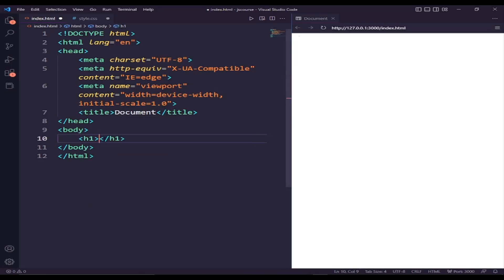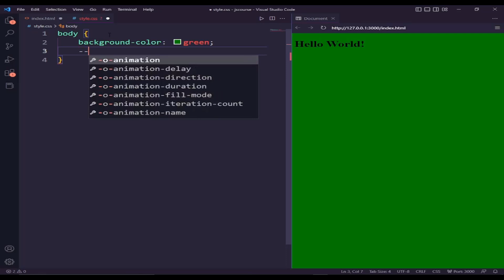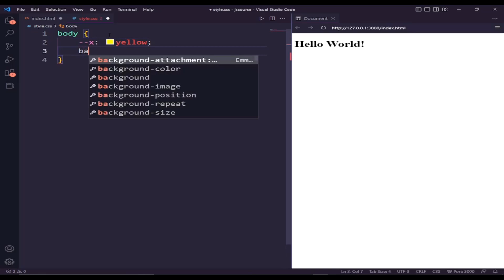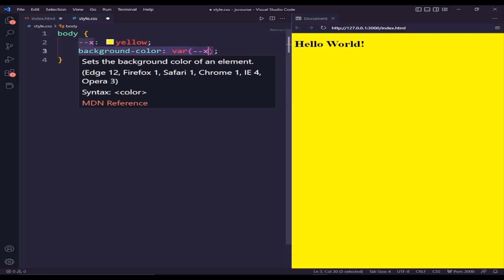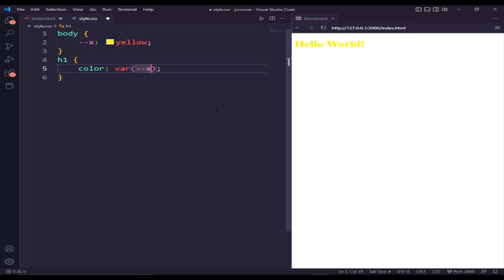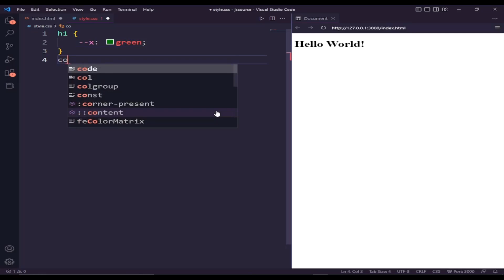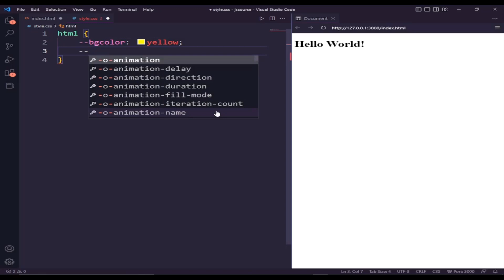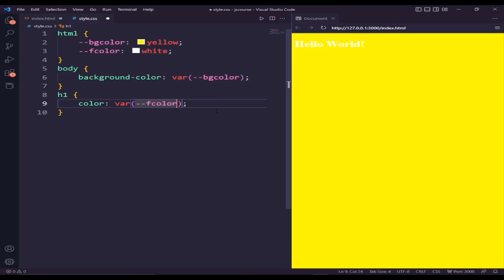css tutorial for beginners || Variable in CSS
HTML
html full course
html tutorial
css code with harry
css variables
CSS
web design
web development
web page in html